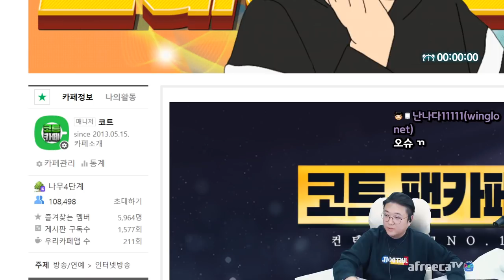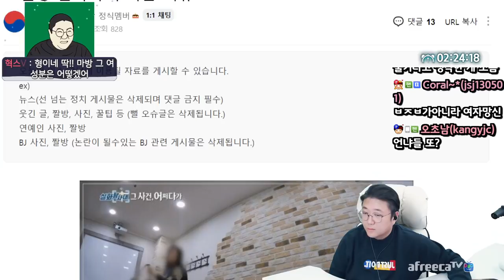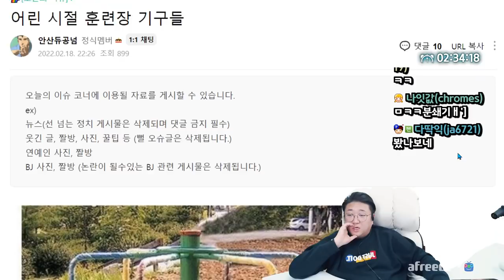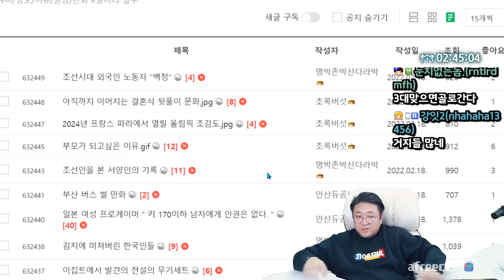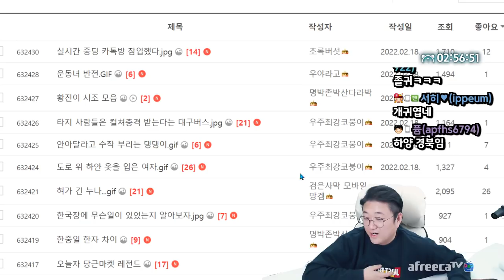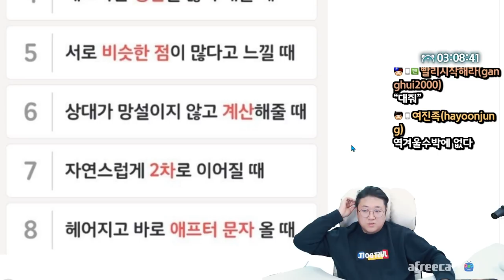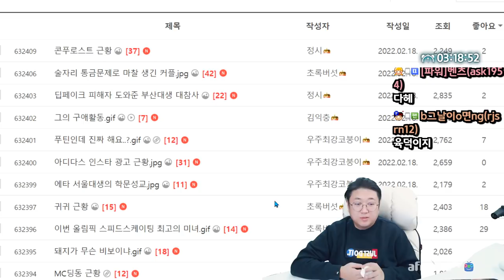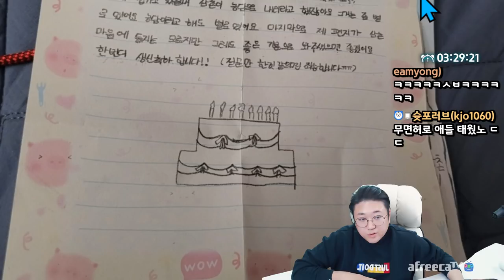저 정도면 프리패스 아닌가요? (22.02-18-3)